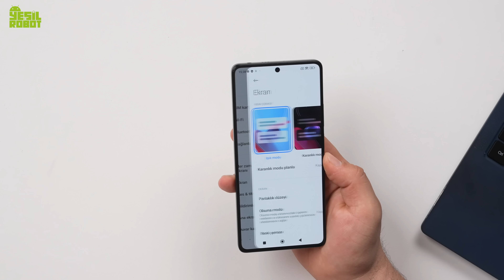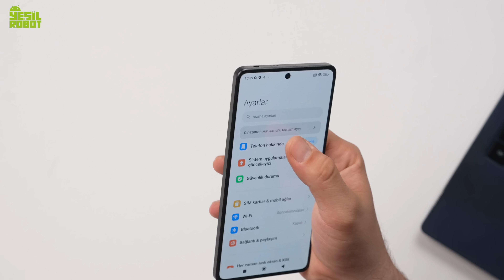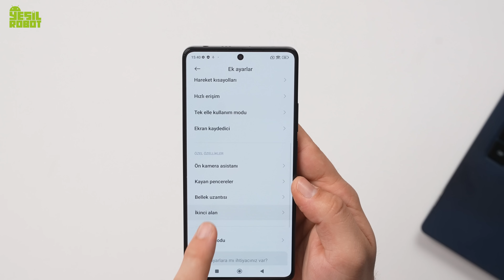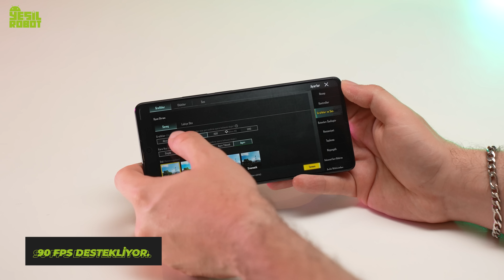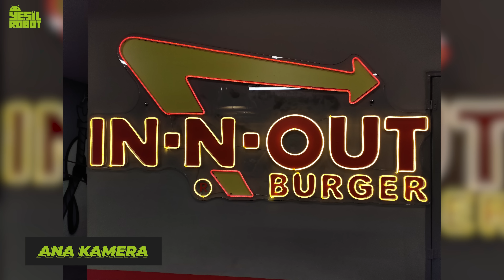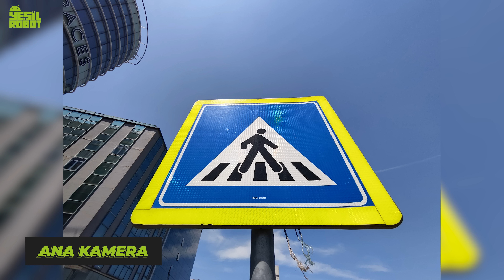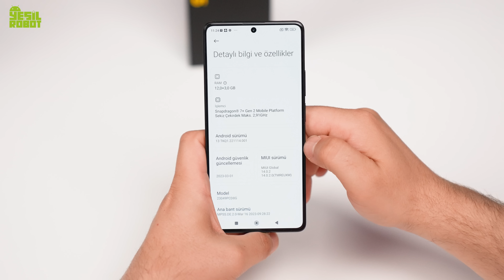Efsane geri döndü! - POCO F5 detaylı inceleme!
Xiaomi çatısı altında yer alan POCO, kendi adıyla markalaşma yolunda ilerliyor ve ürettiği cihazlarla büyük bir hayran kitlesi oluşturmuş durumda. Özellikle orta-üst segment modelleriyle dikkat çeken şirket, Türkiye'de de oldukça popüler. POCO, yeni tanıttığı POCO F5 modeliyle üst seviyede bir telefon sunuyor.

POCO F5, fiyat performans açısından öne çıkan bir model olarak satışa sunulacak. Telefonun işlemcisi olarak Qualcomm'un orta-üst segment Snapdragon 7+ Gen 2 işlemcisi kullanılacak. Bu 4 nm mimariye sahip yonga seti, 1x 2.91 GHz ARM Cortex-X2, 3x 2.5 GHz ARM Cortex-A710 ve 4x 1.8 GHz ARM Cortex-A510 çekirdeklerine sahip olup, Adreno 725 grafik birimine sahiptir.

POCO cihazının ön panelinde beklenildiği gibi 6.67 inç boyutunda 1440 x 3200 piksel çözünürlüğe sahip bir AMOLED ekran yer alacak. Ekranın üst orta kısmında delik şeklinde bir selfie kamerası bulunacak ve bu kamera 16 Megapiksel çözünürlüğe sahip.

POCO F5'in arka tarafında üçlü bir kamera kurulumu yer alacak. Ana kamera 64 Megapiksel çözünürlüğe sahip olacak ve yanında 8 Megapiksel lens ve 2 Megapiksel sensör bulunacak.

Genel olarak POCO F5, etkileyici özelliklere sahip bir telefon olup, fiyat performans açısından da cazip bir seçenek sunuyor. Bu özellikleriyle akıllı telefon pazarında bir fiyat performans şampiyonu olarak dikkat çekiyor.